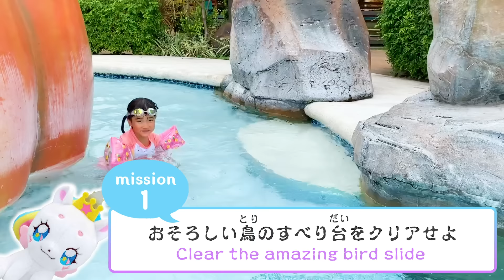みのちゃんプールでお友達と冒険して友情を育てる ＊教育 コラボ